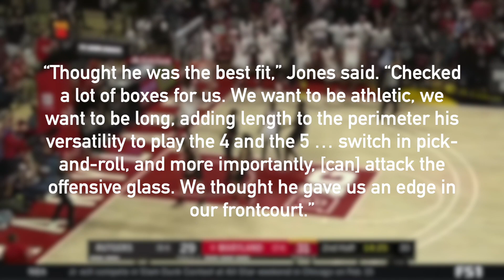The Reason The Phoenix Suns Drafted Jalen Smith -Suns Geek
In this video I try to break down why the Phoenix Suns drafted Jalen Smith 10th overall in the 2020 NBA draft. Here are my thoughts

Tune into our crazy 4 hour yes four hour live stream while we react to the 2020 NBA draft! Featuring Romp 2.0 and Reliable Rants